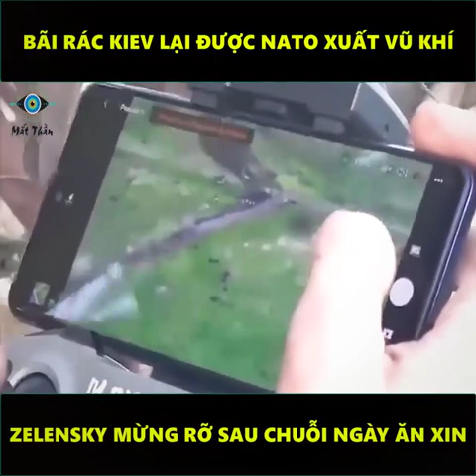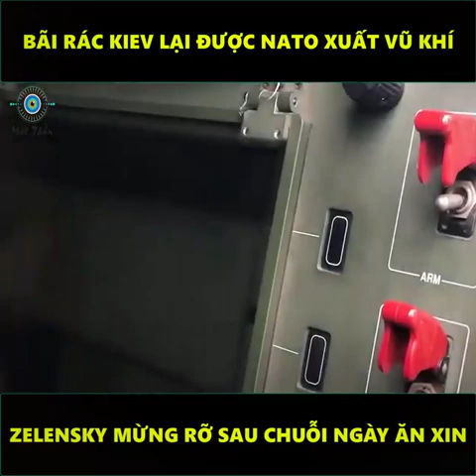bãi chiến trường Kiev hay bãi rác của để Nato thử nghiệm vũ khí